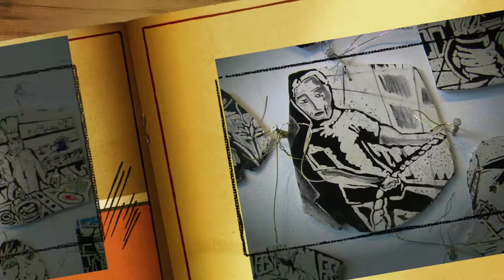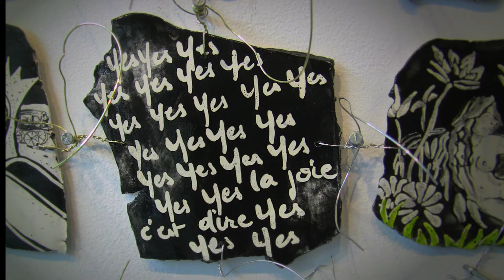comic shots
Isa Sevrain explains her installation 'comic shots' - at the Collective Works gallery until Nov 24, 2011. Little stories make up a big story.